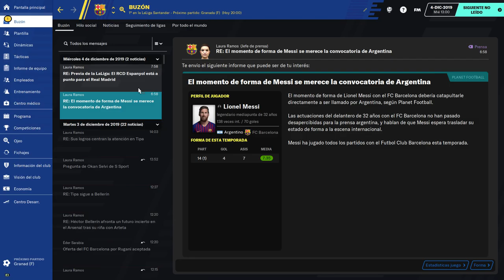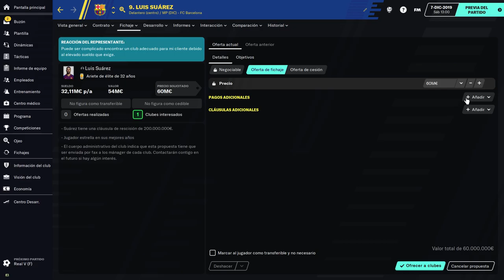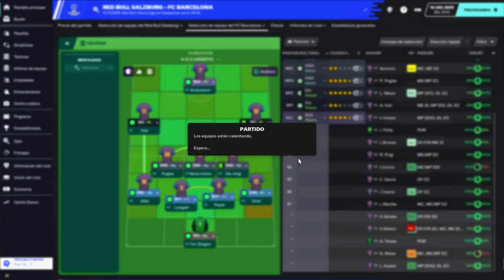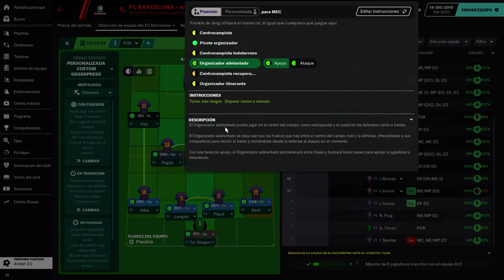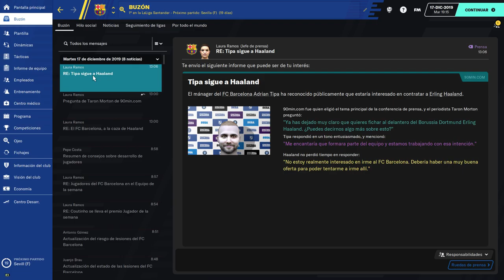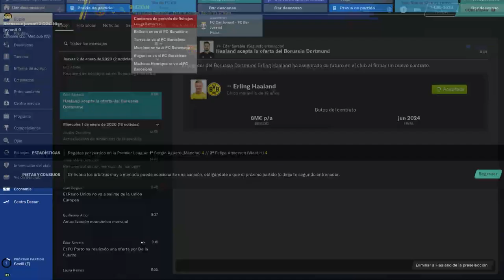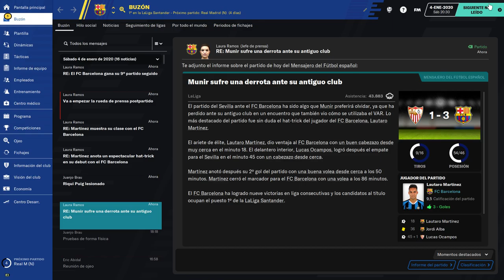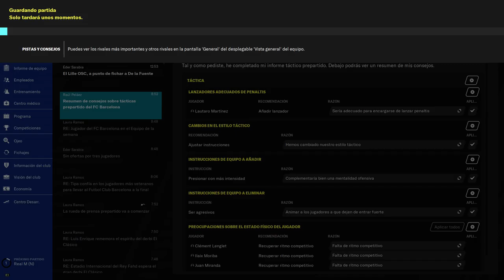6# Football manager 2021